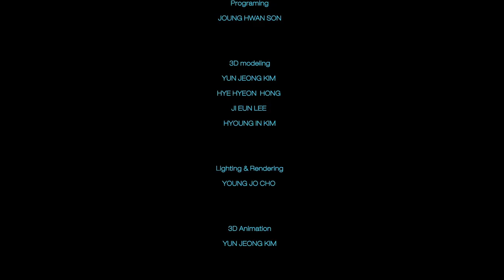I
서울예술대학교 디지털아트 전공 학생팀,  Xtory 의 " I " 작품 소개 영상 (2016)